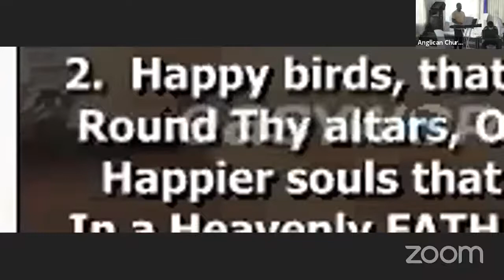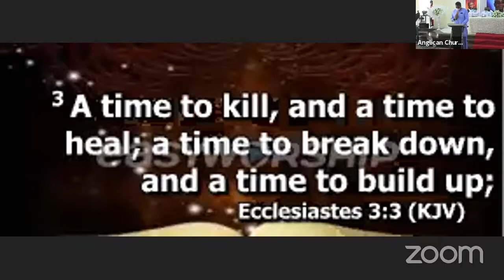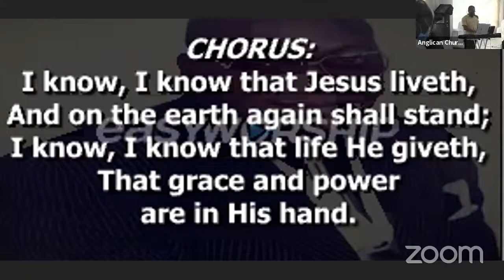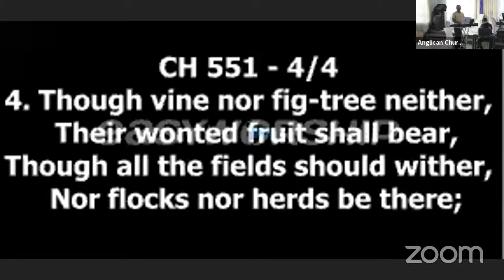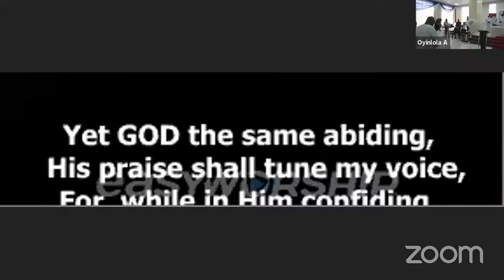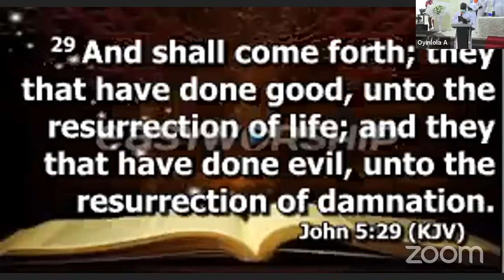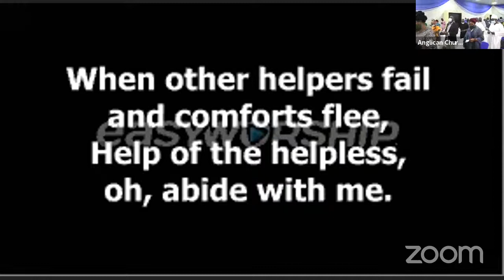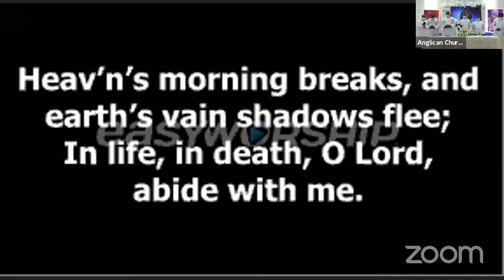Wakekeep Service of Engr. Benjamin Adeshola Idowu Egunjobi